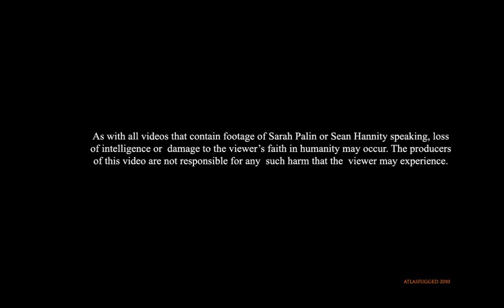Sarah Palin Invents The Word Refudiate On The Sean Hannity Show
Sarah Palin, misunderestimates her grasp of the English language;  introduces a new word into the English Language on Sean Hannity's show.

re·fu·di·ate:  (rĭ-fyōō'dē-āt')
tr.v. re·fu·di·at·ed  , re·fu·di·at·ing  , re·fu·di·ates

1. a. To refuse to repudiate an object or an idea - esp. one that relates to race.
    b. To refute a repudiation of an object or an idea - esp. one that relates to race. e.g. "They could refudiate what it is that this group is saying" - Sarah Palin

2. To refute an eradiation or eradiations. e.g. Scientist: "Mrs. Palin, you really shouldn't shine that laser pointer directly into your eyes. The radiation will damage your retinas." Sarah Palin: "Nonsense. Jesus refudiates your stupid theories of radiation. Lasers are like crayons Jesus' dad gave to Adam and Eve to draw pretty colors onto the air. Wow, now look at all the dark floating spots I see".